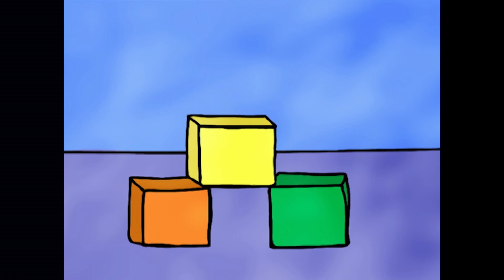📐Trotro goes to school ✒️ - Cartoon for Babies